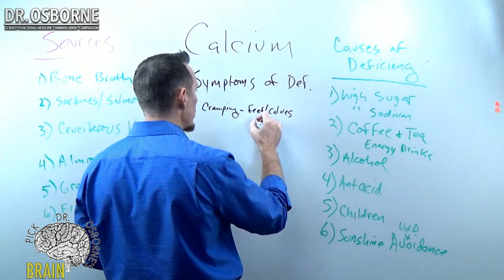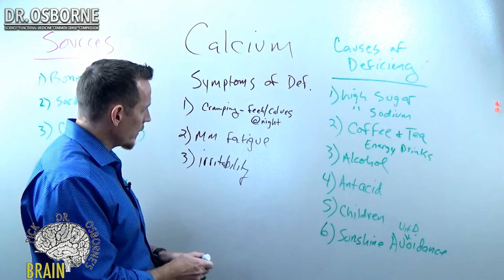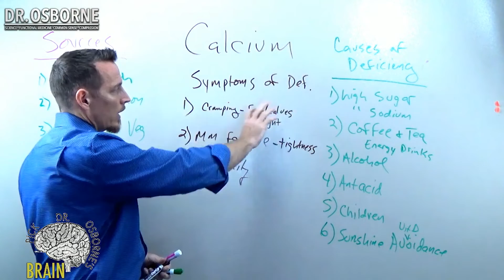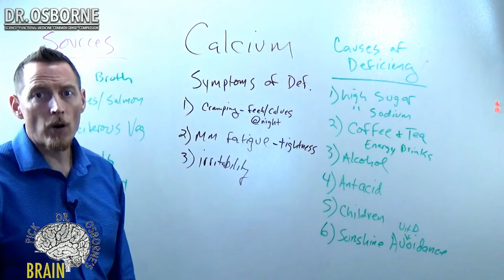Symptoms of Calcium Deficiency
What are the symptoms of calcium deficiency?

What types of symptoms might somebody experience with calcium deficiency?   You don't just wake up one day with osteoporosis.  What are we looking for in terms of symptoms that people might experience acutely?

Acute loss of calcium leads to cramping in the muscles.  Calcium deficiency will lead to that muscular fatigue and that muscular burning pain.  That muscle fatigue as a result of calcium deficiency is not an uncommon symptom at all, so pay attention to that one.

Often times people with muscular fatigue will experience tightness in the muscle.

These are very common symptoms for you to look for with calcium deficiency.